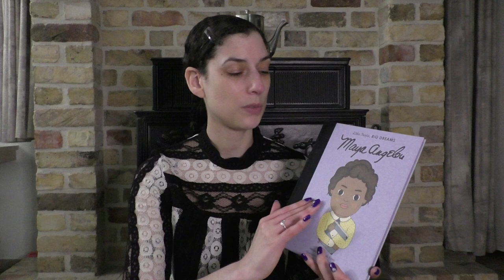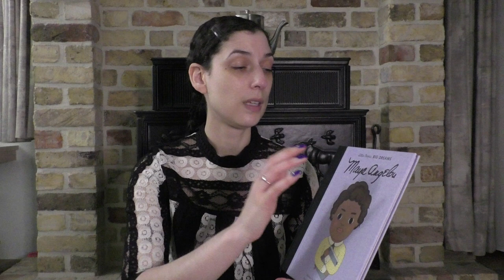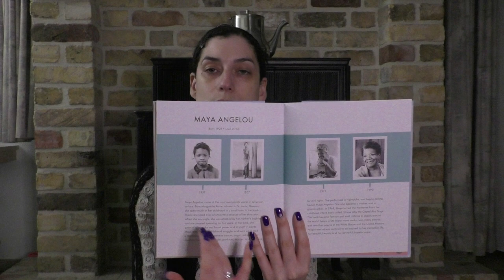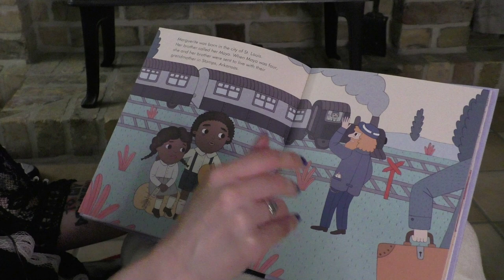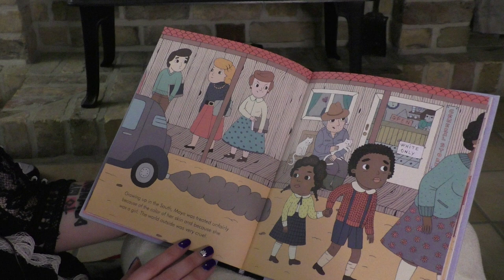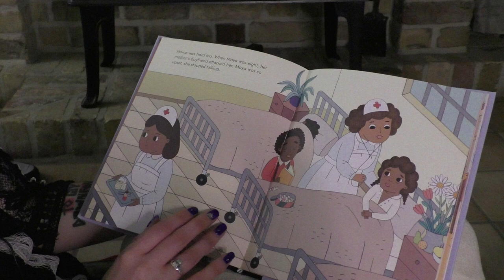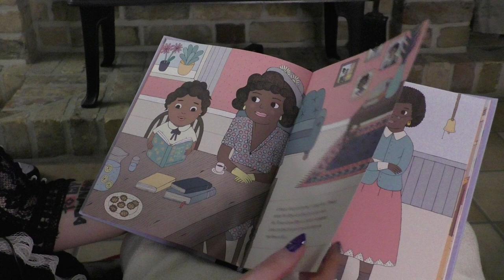Reading children's books #4: Maya Angelou - ASMR soft spoken (lav mic)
Here's another children's book reading, link to part 2 below. The book featured is called Little people, Big dreams: Maya Angelou. It's written by Lisbeth Kaiser and illustrated by Leire Salaberria. If you enjoy the story, consider buying the book for yourself.

Reading starts at 13:10